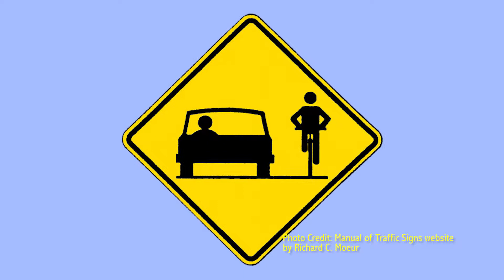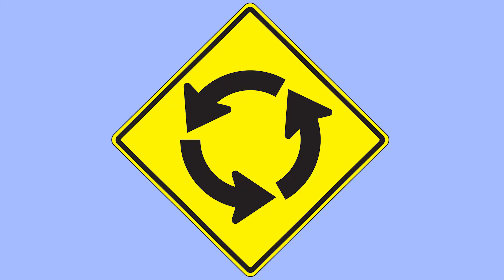Mr Lobo Does STREET SIGNS - Mile Marker 1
We're rounding the first lap of this NASCAR race without even leaving the pitstop. Straight up ripping off our Internet Acronyms bit, we're here to help you read the signs of life or lack thereof.

In a world where things need to be DONE…

Cinema Insomnia’s Mr. Lobo steps up and gets his hands dirty - doing the unthinkable!

Season one takes him across 17 incredible and unspeakable feats of strength. From the outer-space epic of “... the Solar Eclipse” to the situational horror of “... Halloween”, Mr. Lobo wo;; challenge how you view the world and question reality. He takes on Internet Acronyms, Fidget Spinners, the dreaded Chubby Bunny Championship Challenge of Death, and EVEN Procrastination! After watching this your life will be forever changed.

Mr. Lobo enters into various outside world scenarios, ideas, traditions and more - in a comedic exploration into the character.

You can now own Mr. Lobo Does on Blu-Ray.

MERCHANDISE